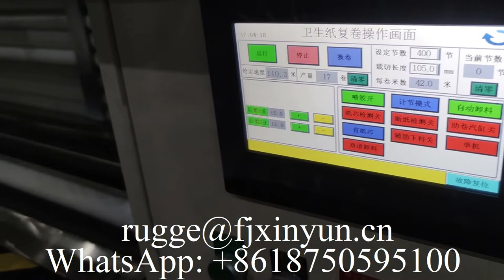Low price semi automatic toilet paper kitchen towel paper making machine production line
XY-TQ-A-C  Low price semi automatic kitchen towel paper making machine production line